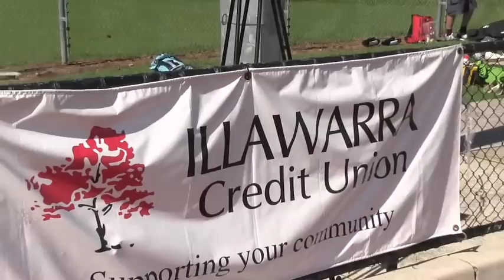iHockeyTV13Webisode3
The stars of the future discuss the recent Academy Games in Wollongong, where the Illawarra Academy of Sport sides matched up against the best in the state.